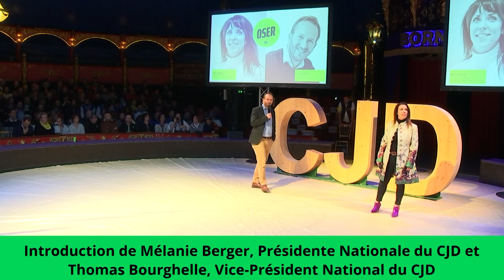Rencontre du Réseau 2022 : Introduction Mélanie Berger et Thomas Bourghelle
Introduction de la Rencontre du Réseau 2022 avec Mélanie Berger, Présidente Nationale 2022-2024 du CJD et Thomas Bourghelle, Vice-Président National 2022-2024 du CJD.